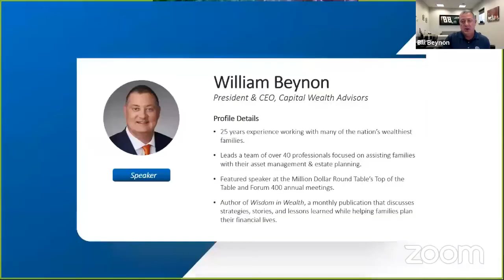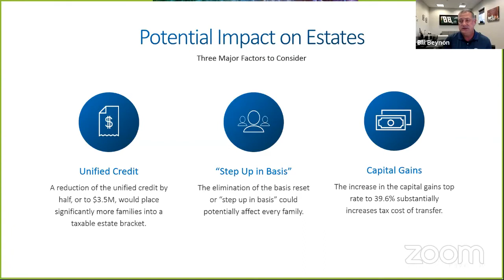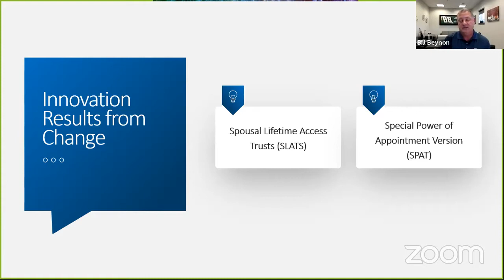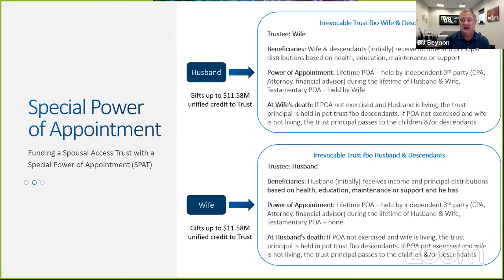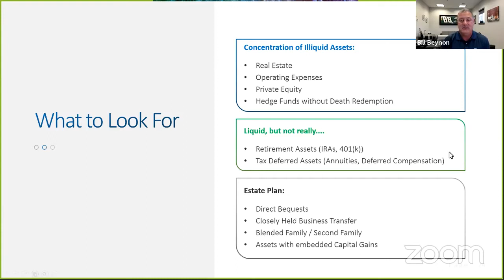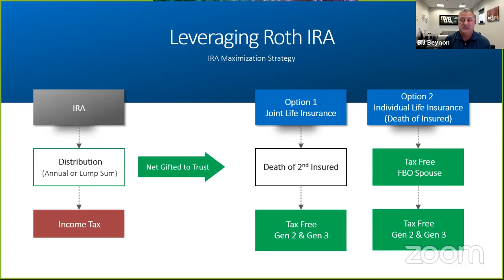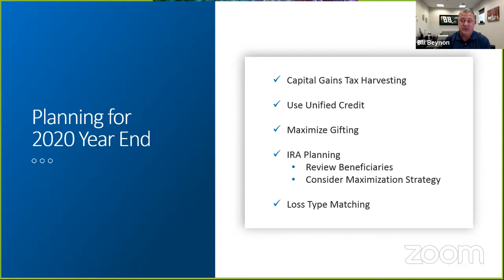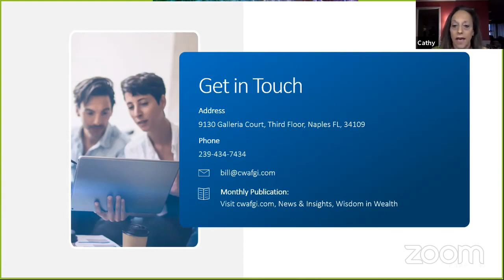Planning Opportunities in Change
Bill Beynon, CEO, Capital Wealth Advisors discusses engaging clients with new planning opportunities and designs in the changing legislative and economic landscape.